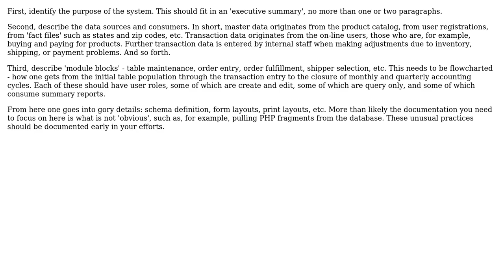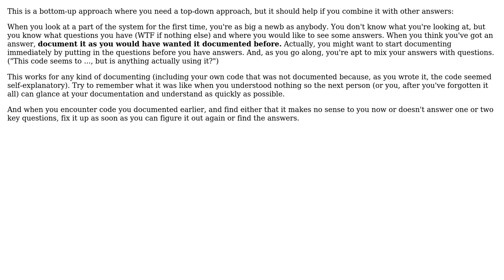Software Engineering: How do you create documentation when there is none? (2 Solutions!!)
Software Engineering: How do you create documentation when there is none?